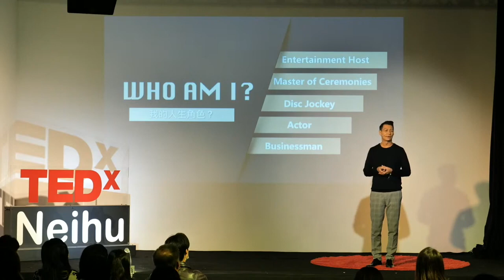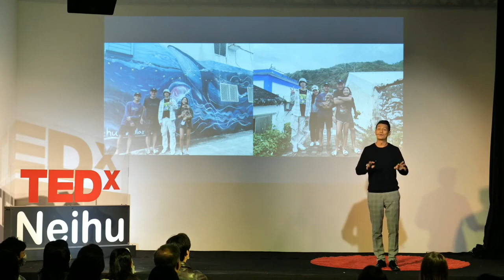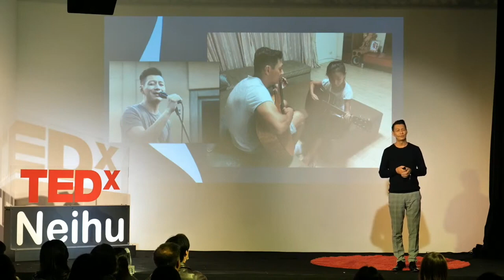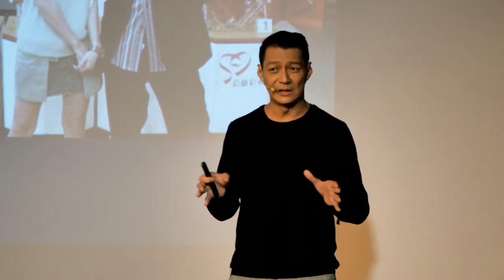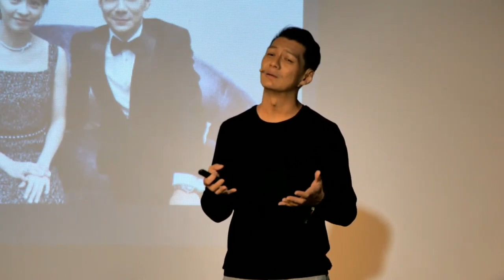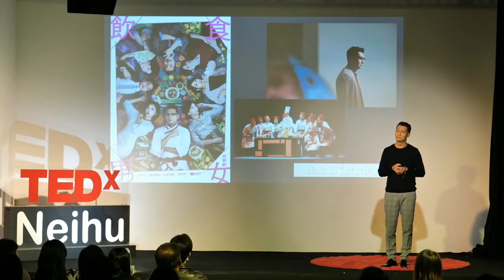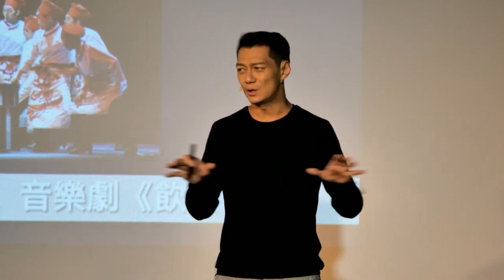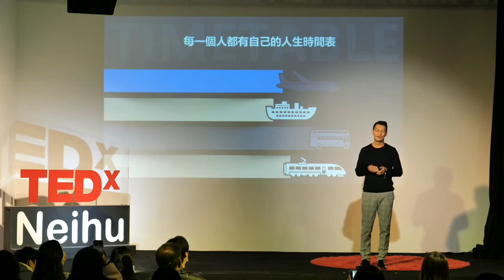The winning loser | 成功的失敗者 | 聶雲 | Dennis Nieh | TEDxNeihu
Having been a singer, host, and musical theater actor, now, for Dennis Nieh, his most important identity is that of a father of three.

Because of his hosting work, Dennis has traveled all over the world and met many international superstars. While he looks so successful, he always felt that something was missing in his life. This was up until the musical "Eat Drink Man Woman" casted him as the lead in the production, playing a character who is also the middle-aged father of three with a career. After the success of the show, someone asked him how long he spent preparing for this musical, and his answer was "A lifetime."

Maybe some people, like Dennis, have had their dreams fade away, but there is no such thing as a life wasted. As long as you stick to the road that will lead you to your dreams, failure will eventually lead to success. 身為一位主持⼈、歌⼿，同時也是⾳樂劇演員，但對現在的聶雲⽽⾔，他最重要的⾝份是三個孩⼦的爸爸。

因為主持⼯作的關係，聶雲曾經走遍世界各地，也結識許多國際巨星，他看起來如此成功，但總覺得⼈⽣似乎少了些什麼，直到「飲食男女」這齣⾳樂劇邀請他擔任主⾓，飾演同樣是三個孩⼦的⽗親、也曾坐擁職場一片天的中年男⼦。由於演出⼗分成功，有⼈問他為了這齣⾳樂劇準備多久，他的答案是「一輩⼦」。

或許有⼈跟聶雲一樣，都曾有過夢想漸⾏漸遠的時候，但⼈⽣沒有⽩走的路，只要堅持在夢想的道路上，失敗到最後終究會成功！This talk was given at a TEDx event using the TED conference format but independently organized by a local community.